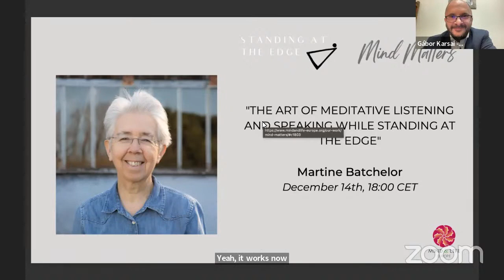"The Art of Meditative Listening and Speaking while Standing at the Edge" feat. Martine Batchelor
In this talk, Martine Batchelor explores how meditation can help us manifest creative wise compassionate awareness, especially when we are relating and communicating with each other. Meditation is the cultivation of anchoring and questioning which in turn dissolve our automatic patterns of relating and communicating, thus allowing our creativity to flow. Meditative listening is welcoming the music of life in all its aspects.  This encourages receptivity and a wise compassionate attitude thus allowing our conversations to become creative dialogues that nourish our relationships, especially in uncertain and stressful times.

Martine Batchelor lived in Korea as a Seon nun under the guidance of Master Kusan for ten years. She is the author of Let Go: A Buddhist Guide to Breaking Free of Habits. She is a member of the Gaia House Teacher Council.  She teaches meditation retreats worldwide and lives in France. Her latest works are the What is this? Ancient Questions for Modern Minds and The Definition, Practice and Psychology of Vedana.  Recently she has been involved with the Silver Sante Study, teaching meditation, mindfulness and compassion to seniors in France to see if this could prevent ageing decline.